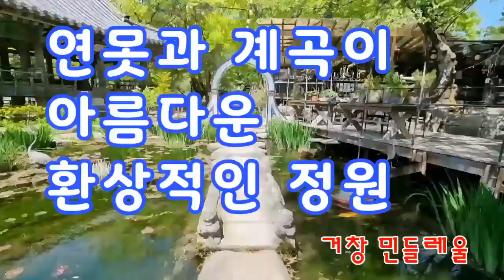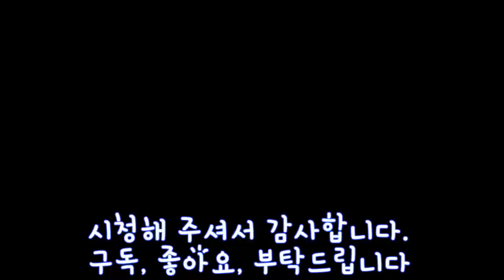아름다운 연못, 맑은 계곡, 고풍스런 누각이 있는 정원, 정원 카페, 거창 [민들레울]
[한국의정원]#94,  경남 거창 민들레울, 정원카페
- 아름다운 연못, 맑은 계곡, 고풍스런 누각이 있는 정원